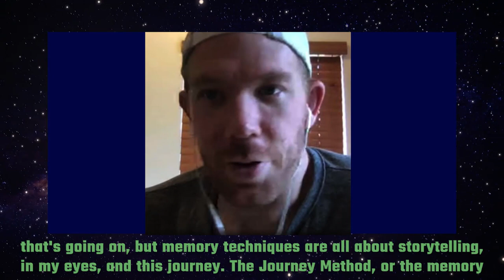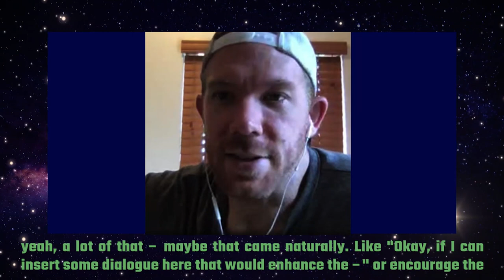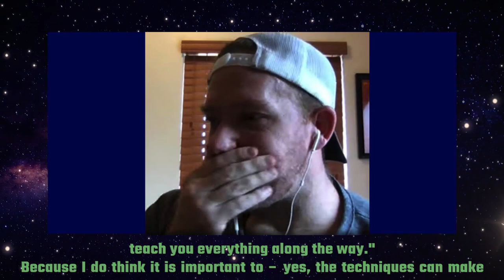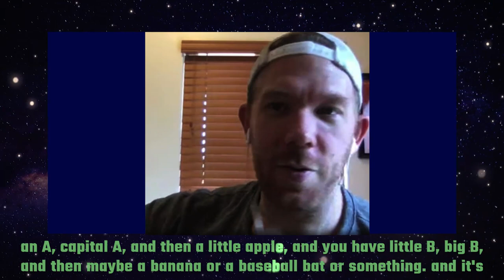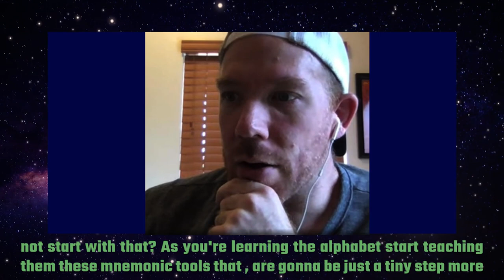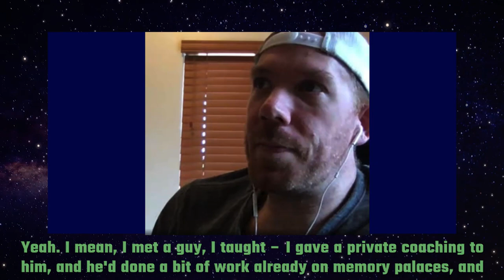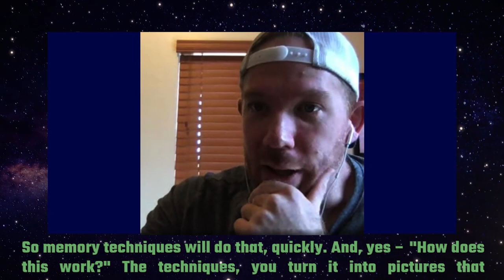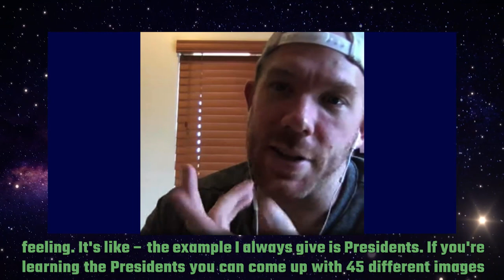Nelson Dellis On Developing Your Memory Superpowers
There is perhaps nothing more exciting than a new memory improvement book by Nelson Dellis, and Memory Superpowers is no exception.

In today's interview with memory expert Nelson Dellis, we dive deep into why he wrote the book and, as always, I ask some technical questions about specific memory techniques.

We talk about the Memory Palace, the role of software, how to make everything an adventure and precisely what is wrong when people tell you to understand information before you memorize it.

The important thing to know about Nelson is that he's not only a memory champion, memory athlete and author. He's a professional instructor and knows a lot about helping people learn.

I highly recommend you get Memory Superpowers!: An Adventurous Guide to Remembering What You Don’t Want to Forget. It's on Amazon and to download the MP3 of this interview, please visit:

If you have any questions, please post them in the comments. Already we've had a few that are fun and rewarding to go through.

Enjoy and thanks for being part of the Magnetic Memory Method Mission to bring you conversations about memory improvement like this one!